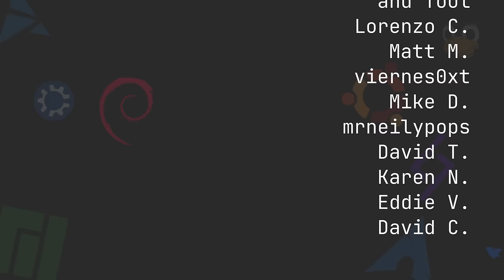Linux For Family and Friends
The boys are back, this time to discuss if Linux is a good idea for your family members.

Drew on Odyssey, on YouTube, on Fosstodon.

[time stamps]
00:00:00 Intro
00:01:11 Our Week In Foss
00:01:16 Drew's Week in FOSS
00:05:07 Tyler's Week in FOSS
00:06:48 Matt's Week in FOSS
00:16:39 Should Your Mom Use Linux?
00:58:09 Nuggies of the Week
00:58:57 Drew's Nuggie
01:02:40        Tyler's Nuggie
01:03:34 Matt's Nuggie
01:05:16 Contact Info and Goodbyes